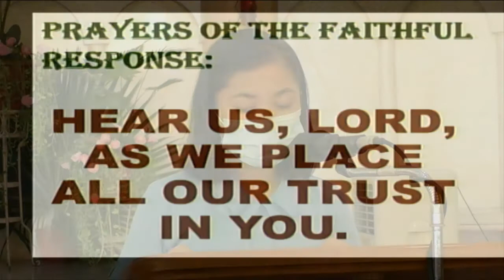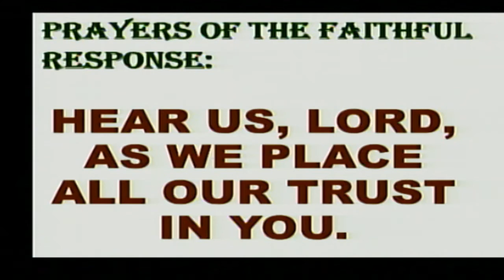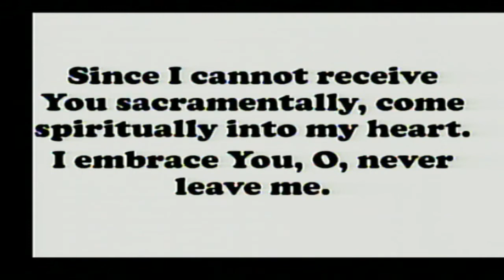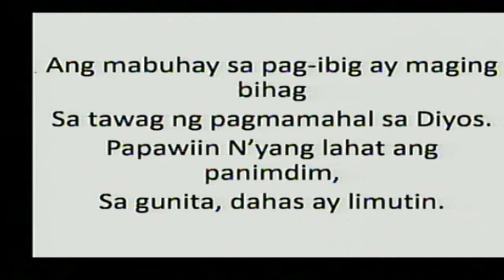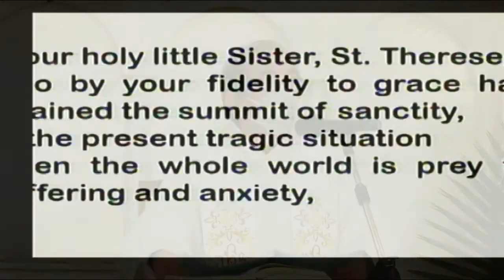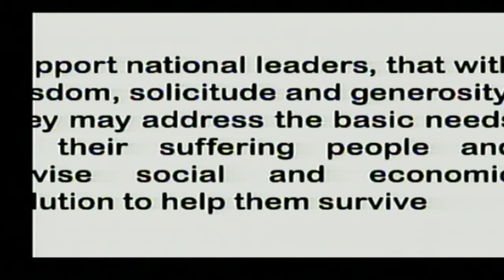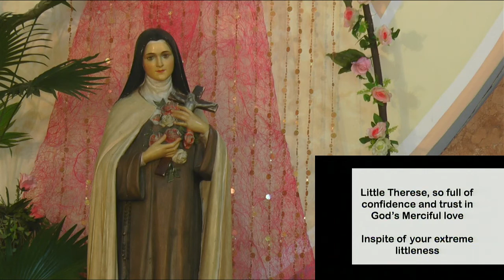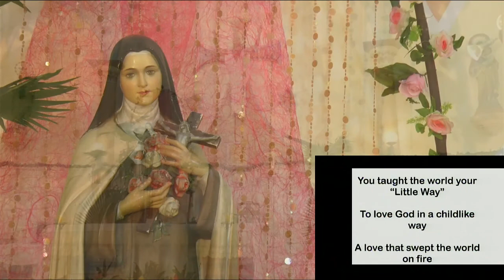Daily Mass at the Carmelite Monastery, Bacolod City: September 30, 2020 - 6:30 A.M.